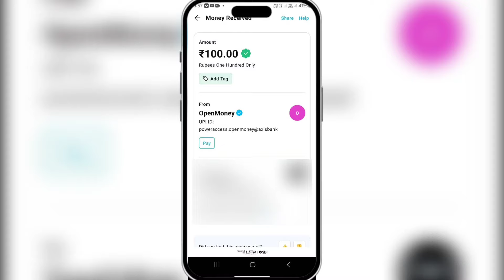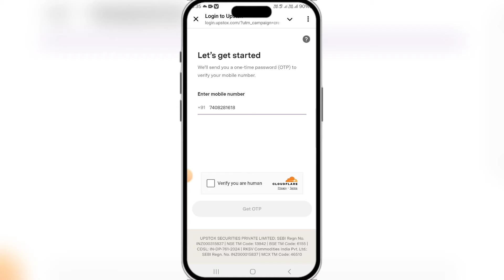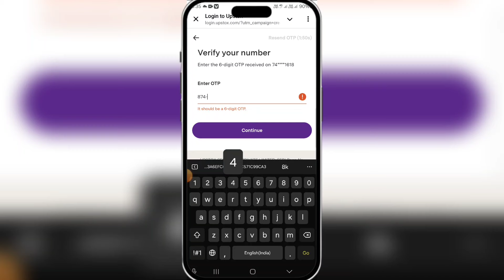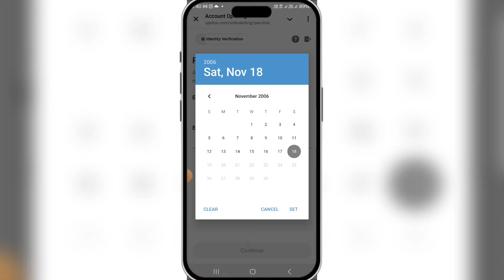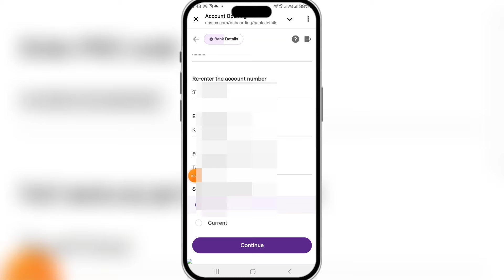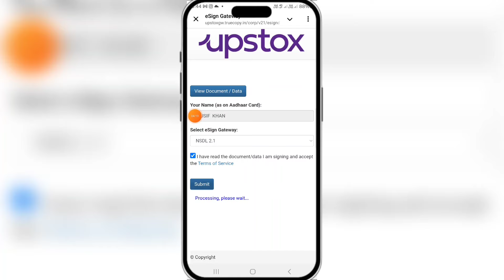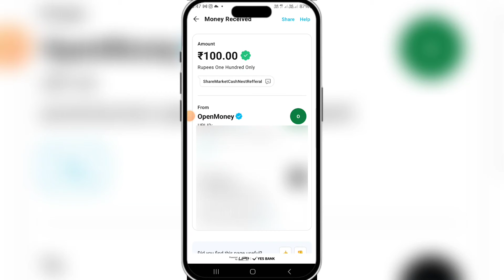🔥 ₹100+100 New Loot Offer ! New Earning Offer Today ! New UPI Cashback Loot ! New Campaign Offer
App Link ➛👇🔰
Over ❌ ❌

Ager Link Work Nhi Kar rha Search 🔍 On telegram 👉 @OpEarner

Bussiness_&_Queries ⮕

Telegram Username 👉 @Its_Harish_Pal

Video Topics

New Upi Campaign
New Review Campaign
Today new Campaign
Review Task Today
New Task Bypass Loot
New Task Bypass Script
New Task Bypass Offer
New Biggest Bug Loot Offer
NEW bug Loot today
new App Bug
New Upi Loot
new Upi Offer Today
upi loot
upi Offer Today
earning app
recharge offer
online earning
online game
game earning app
recharge offer yt
recharge offers
money game
earn money
earning game
earning apps
earning games
money app